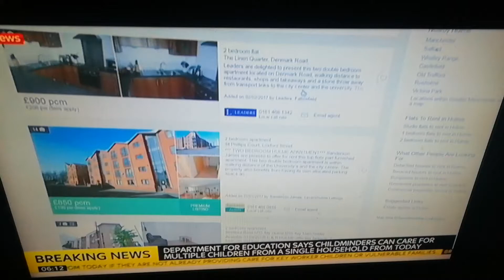The housing market has reopened in England with 2,000 properties expected to be bought/rented today